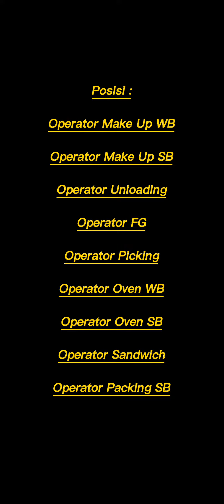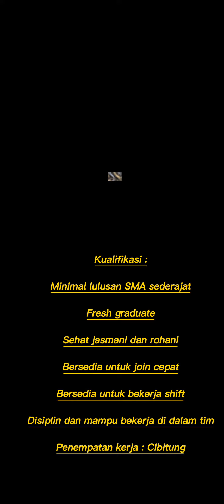cara melamar kerja ke Sari roti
link

Klik link diatas lalu pilih lokasi Plant Bekasi

Silahkan lamar sebelum: Kuota terpenuhi

Alamat PT Nippon Indosari Corporation

Jalan Selayar Blok Kav. A No.3, Mekarwangi, Kec. Cikarang Bar., Kabupaten Bekasi, Jawa Barat 17530